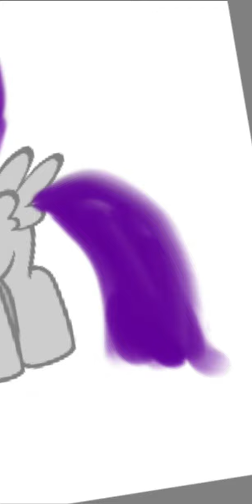pip peddles twin Daghters